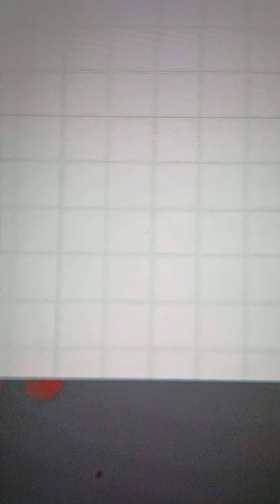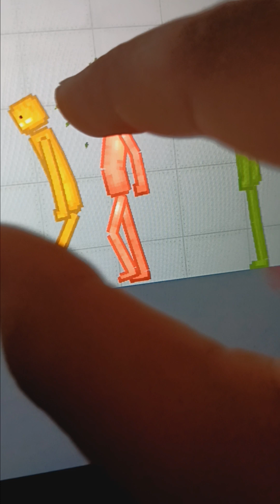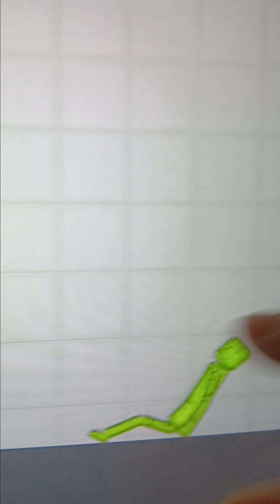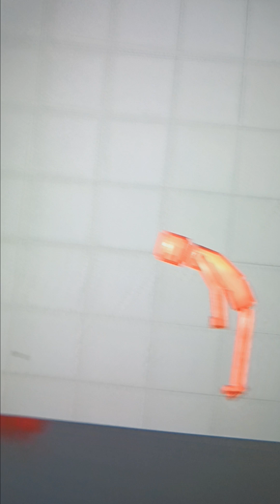melon apocalypse 14